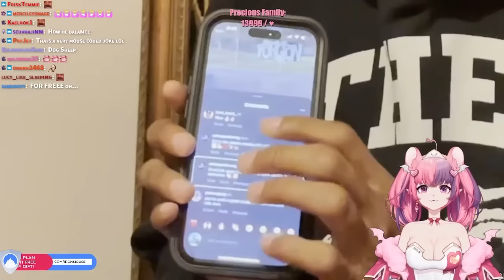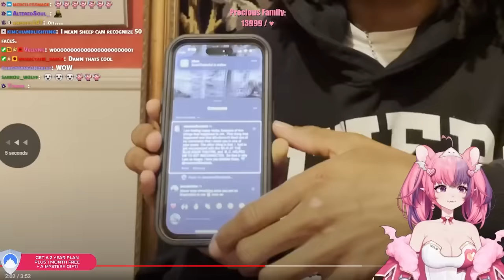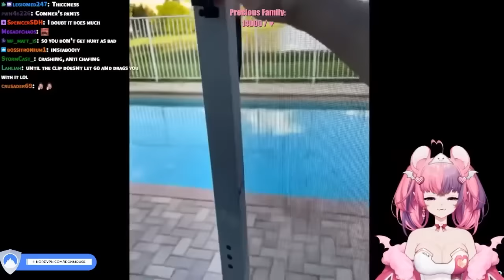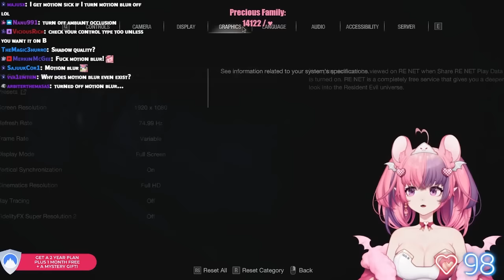Ironmouse Plays Resident Evil 4!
Timestamps:
00:00:00 Just chatting
01:04:49 Ironmouse reacts
02:04:51 Resident Evil 4